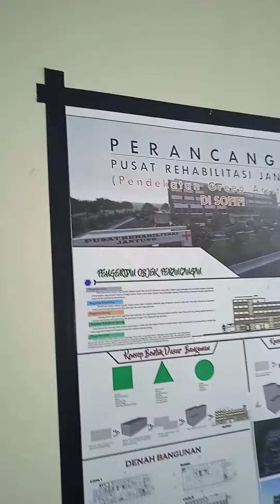MINIATUR DAN SKRIPSI FAKULTAS TEKNIK KEREN...?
ruangan studio dan penempatan miniatur fakultas teknik unkhair ternate berlokasi di gambesi